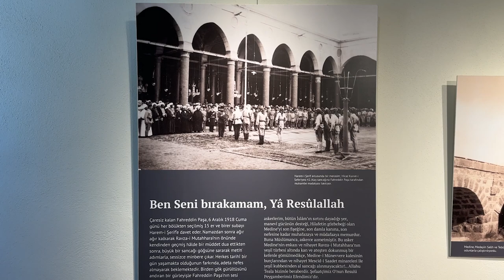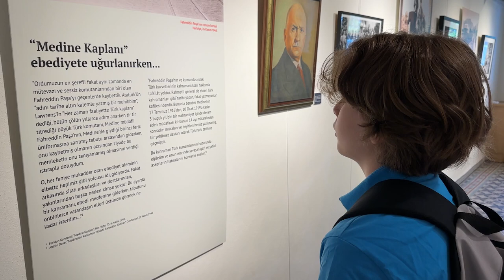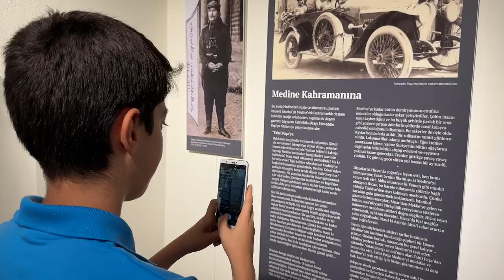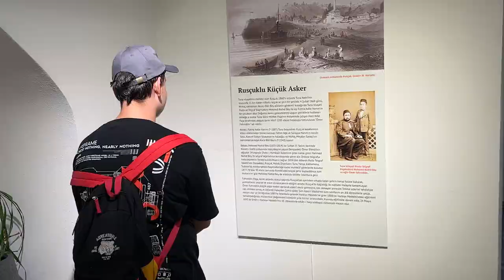Öğrenciler Fahreddin Paşa’yı yakından tanıdı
Konya Büyükşehir Belediyesi Lise Medeniyet Akademisi ve Bilgehanelerin Yaz Okulları’nda eğitim alan öğrenciler, Medine müdafaasında unutulmaz bir destan yazarak tarihe geçen Fahreddin Paşa’nın fotoğraflarının ve kişisel eşyalarının yer aldığı “Öncü Bir Fotoğrafçı Medine Müdâfii Fahreddin Paşa Hatıralar Sergisi’’ni ziyaret etti.